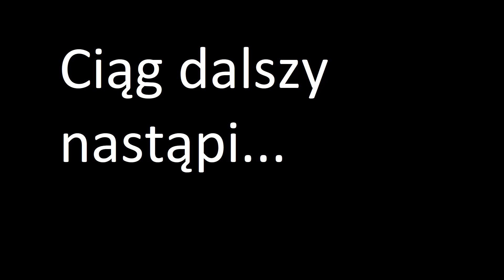87. Rozbiórka namiotu grzewczego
Coraz cieplej i wreszcie nadszedł ten moment na po zimową rewolucję